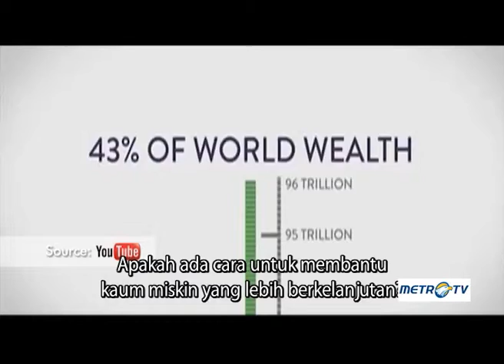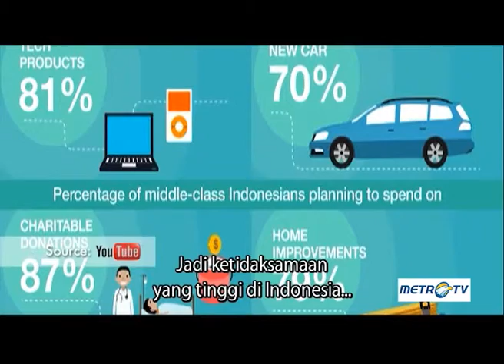Face2Face With Joseph Stiglitz Segment 3